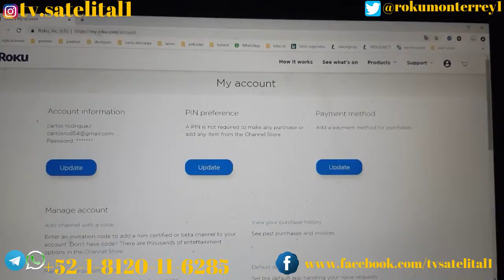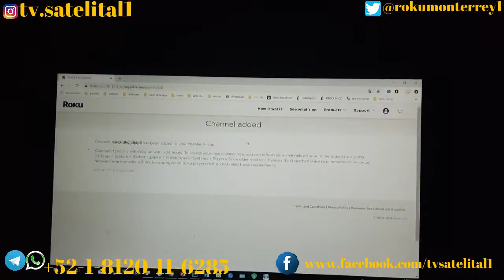Como cargar canales a tu equipo roku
te enseñamos la manera mas sencilla y facil de cargar apps a tu equipo roku